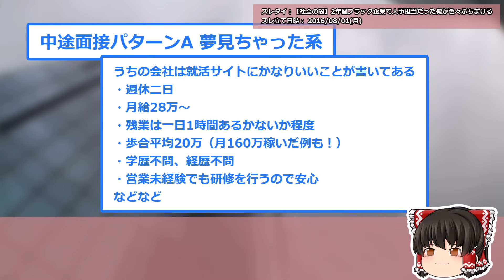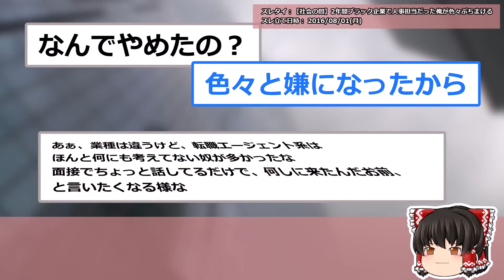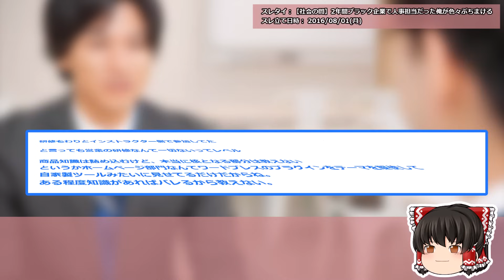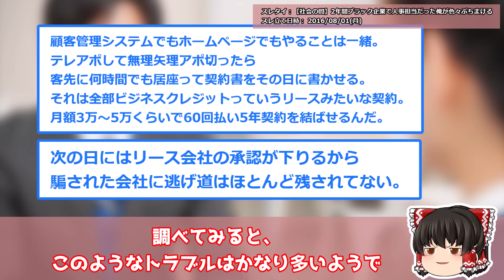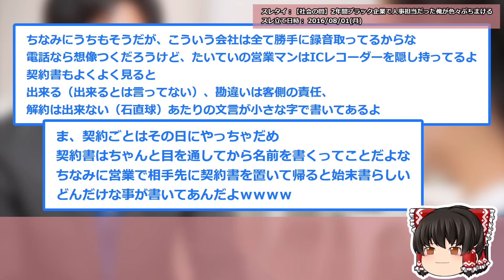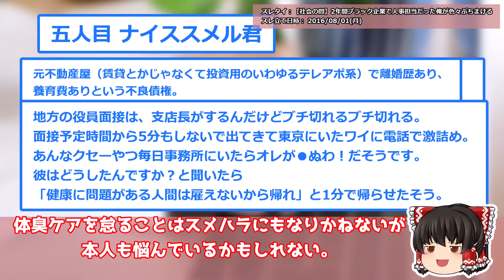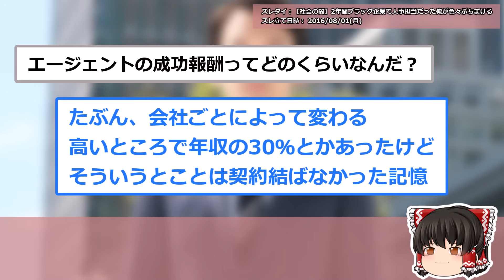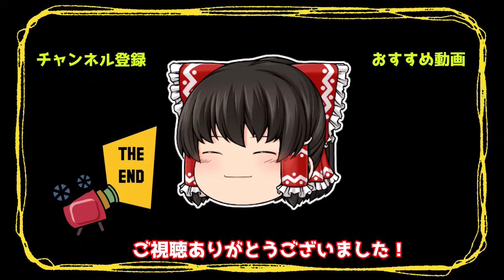【2ch知識教養スレ】ブラック企業の面接で必ず聞かれる質問がこちらww【ゆっくり解説】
00:00 【社会の闇】2年間ブラック企業で人事担当だった俺が色々ぶちまける

●利用許諾
5chへ利用申請を行っております。